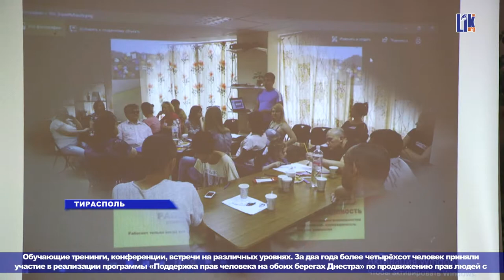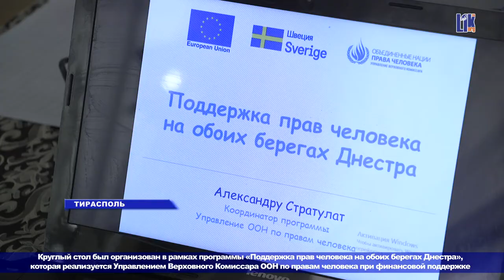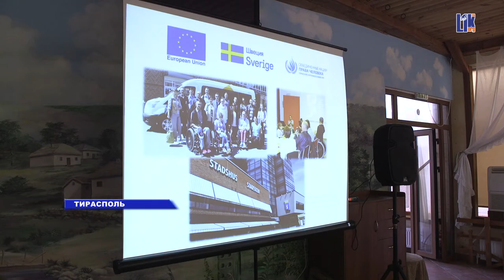В ТИРАСПОЛЕ ПОДВЕЛИ ИТОГИ РАБОТЫ ПО ПРОДВИЖЕНИЮ ПРАВ ЛОВ